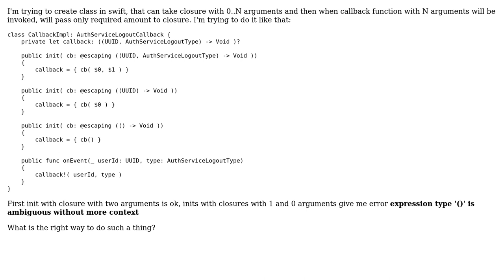How to create closure calling closure with less parameters in swift?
With thanks & praise to God, and with thanks to the many people who have made this project possible! | Content (except music & images) licensed under CC BY-SA | Music | Images & others | With thanks to user gcharita user Crazy Sage and the Stack Exchange Network Trademarks are property of their respective owners. You are responsible for your own actions.